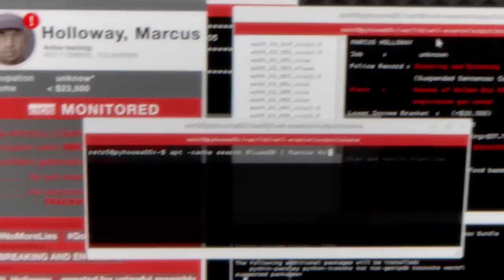Watch Dogs 2 gameplay